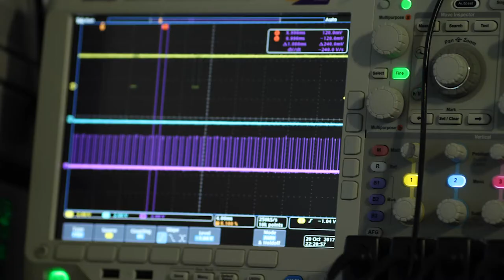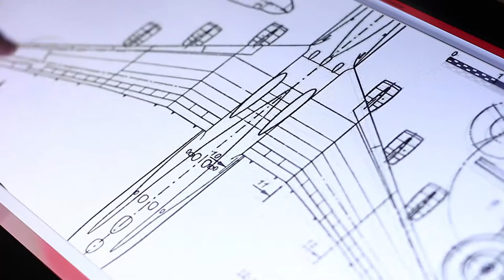Direct Conversion XC-Thor range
Discover the robust dual-energy XC-Thor range. With IP67 housing these photon-counting, direct conversion X-ray sensors bring high performance, fast imaging to the industrial sector.

Employing very high efficiency direct conversion CdTe-CMOS technology at their core, XC-Thor detectors provide outstanding digital image quality for challenging environmental conditions.